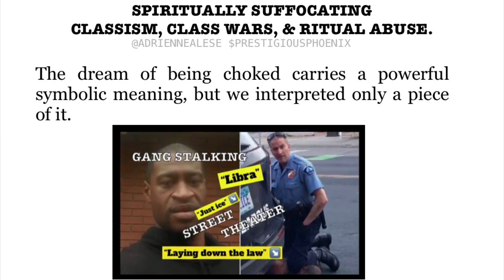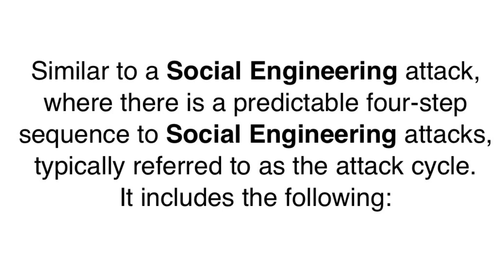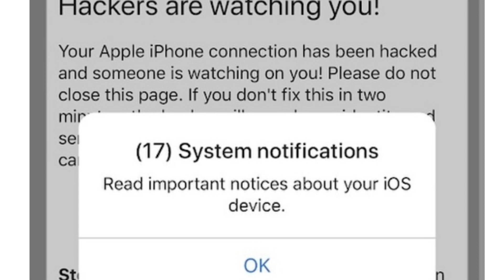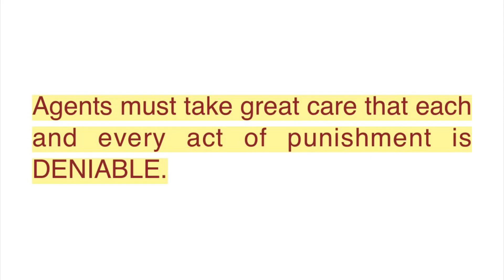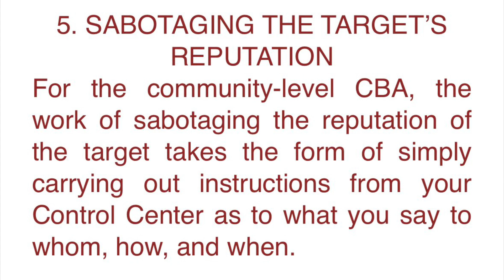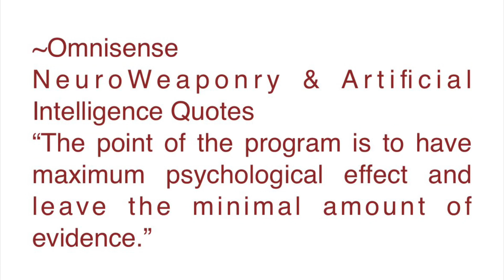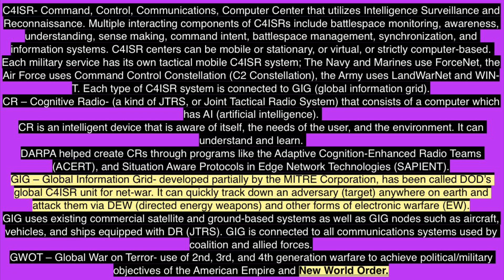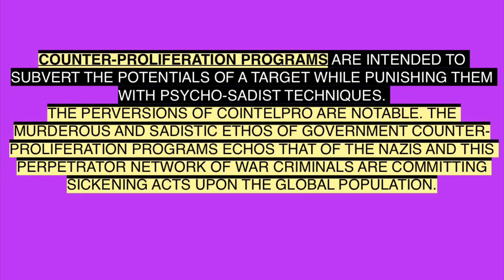April 29, 2024 “ITS A CONSPIRACY, BUT IT AINT NO THEORY!”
“IT’S A CONSPIRACY, BUT IT AIN’T NO THEORY” is a nonprofit social service agency servicing the needs of families and foster children at risk. Lending my voice to help raise awareness by soft publishing a book called “Lucy’s Lair.” A graphic novel based on true events following my life as a freelance artist.

This advocacy program, is intended to help encourage, heal, and empower survivors of Cancel Culture, and Rape Culture. Providing free information regarding, Child Abuse, Sexual Assault, Domestic Violence, Electronic Harassment, Gang Stalking, Conspiracy, and True Organized Crimes Against Humanity. Your company can help by providing funds in a grant or by donating goods and services as I continue delivering this information to the public and advocating for foster children in need.
Thank you in advanced for all your support,
Adrienne Alese

Magic Mirror Reiki Remote Energy Healing And Spirit Guidance is designed to help Libra. Healing And Restoring Energy Magic Multidimensional Quantum Energy Healing

Libra Reiki ReikiMeditation EnergyMagic EnergyHealing HealingForEmpaths HealingForStarSeeds QuantumHealingForLibra
Singer SongWriter Author Model Musician

word salad loaded questions thought-terminating cliches pretexts conflicts of interest classism and more!

Your life Is vibrating with unlimited potential. Manifest miracles with Spirit every day!

(Submit complaints to DOJ Public Integrity Section/Civil Rights Division, Attorney General, State Auditor's Office, Inspector General, Internal Affairs, FBI, House Committee on Oversight and Reform, Federal District Courthouse, and Local Police).